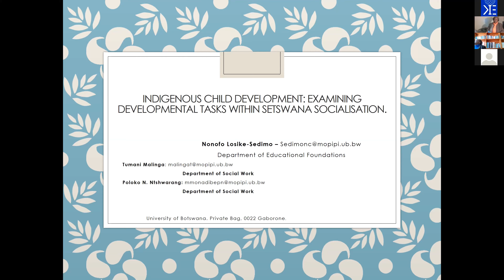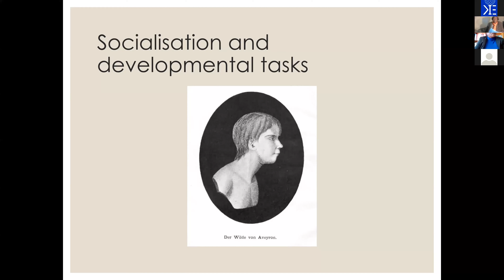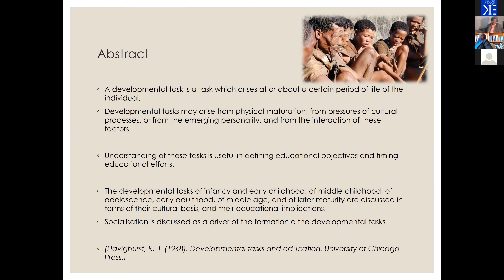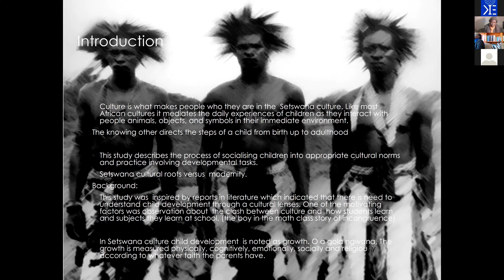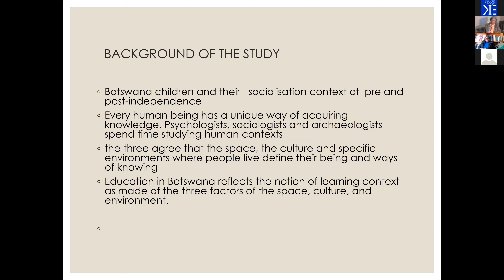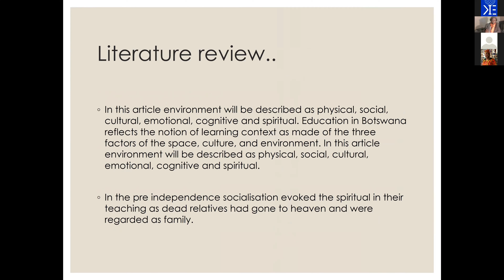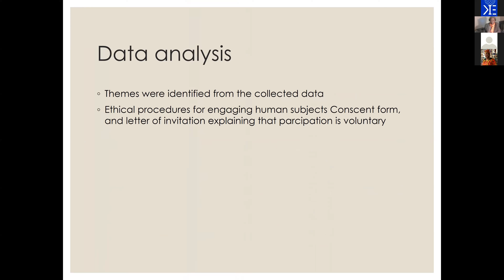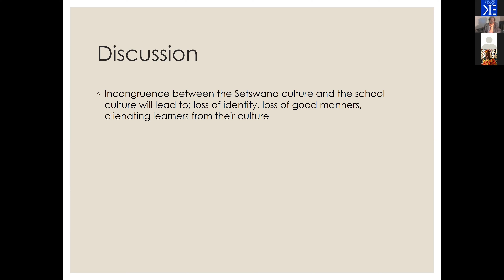Indigenous Child Development: Examining Developmental Tasks within Setswana Socialisation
A paper presented by Dr Nonofo Losike-Sedimo, Tumani Malinga & Poloko N. Ntshwarang, University of Botswana, Gaborone, Botswana at the 2020 virtual edition of the KIE Conference held on July 21-23. To participate or present a paper at the next KIE Conference whether online or onsite, please